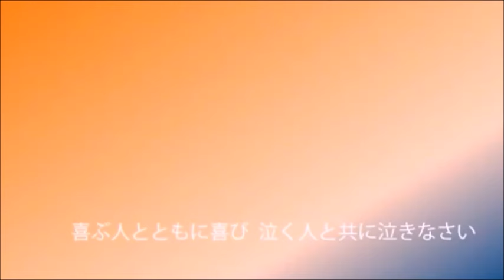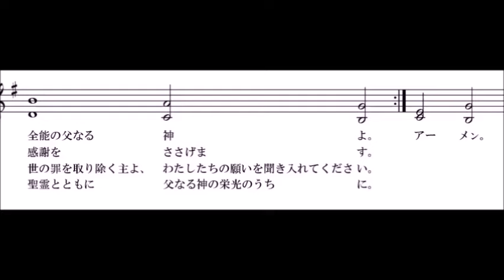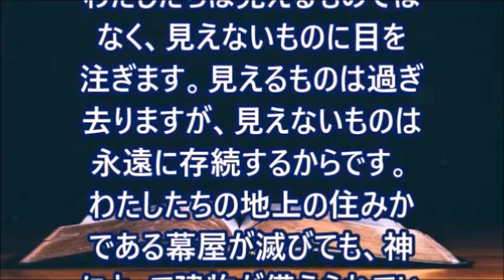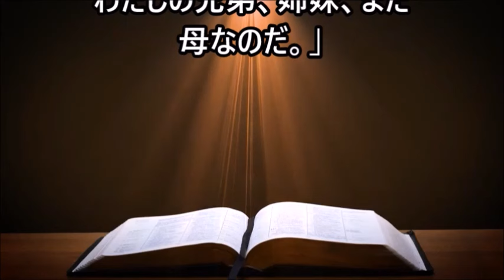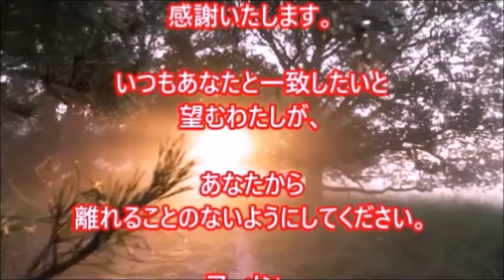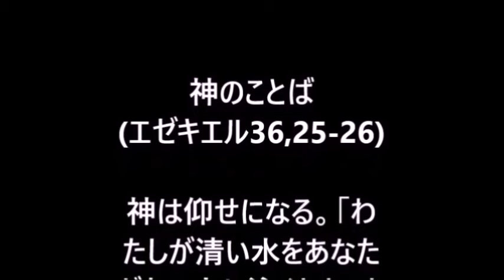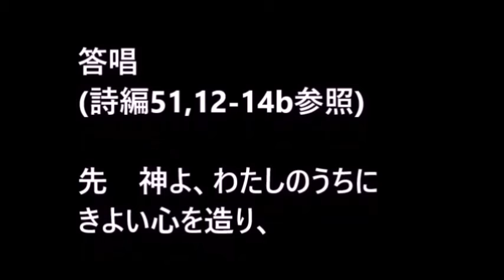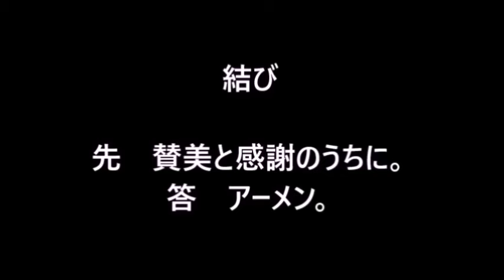みことばの祭儀 + 朝の祈り、(2024年6月9日) 年間第10日曜日・朝の祈り